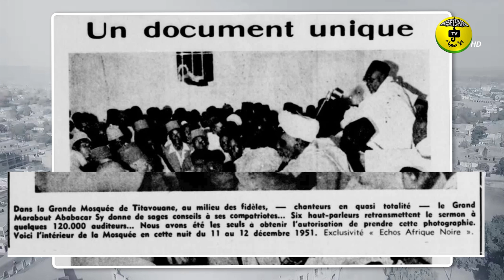Archives inédites - Serigne Babacar Sy Gamou Tivaouane Décembre 1951